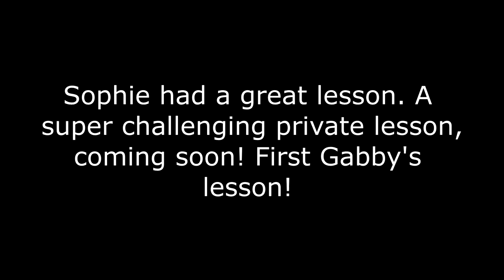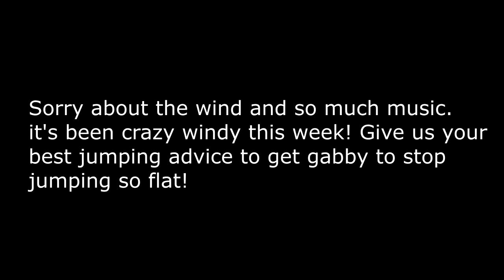The Craziest Ride Ever!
DaybyDayVlogs
110 North Front Street - A3,
Suite #213
Belleville, Ontario, K8P 0A6
Canada